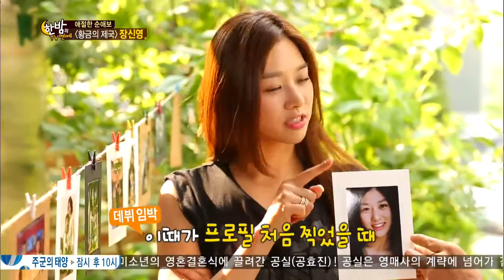SBS 한밤의TV연예 130821 #23(9)